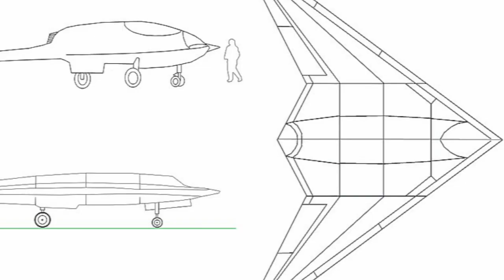เจาะอาวุธจีนในการสวนสนาม 70 ปีวันชาติจีน โดยศนิโรจน์ ธรรมยศ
คลิป DF-41

คลิปนี้ชมอาวุธ DF-17, Type 99A, Type 15, Drone Sharp Sword และอื่นๆ

บทและบรรยายโดย พันเอก (พิเศษ) ศนิโรจน์ ธรรมยศ นักเขียนและนักวิเคราะห์ด้านความสัมพันธ์ระหว่างประเทศ จากมหาวิทยาลัยวิคตอเรียแห่งนครเวลลิงตัน (Victoria University of Wellington) ประเทศนิวซีแลนด์

เคยปฏิบัติภารกิจเป็นผู้สังเกตุการณ์ทางทหาร (United Nation Military Observer : UNMO) ประจำกองกำลังรักษาสันติภาพของสหประชาชาติในติมอร์ เลสเต รวมทั้งยังเคยปฏิบัติภารกิจในตำแหน่ง รองหัวหน้าส่วนประชาสัมพันธ์ ที่ค่ายสิรินธร อ.ยะรัง จ.ปัตตานี โดยมีพื้นที่รับผิดชอบใน 3 จังหวัดชายแดนภาคใต้อีกด้วย

พันเอก ศนิโรจน์ เป็นนักเขียนที่มีผลงานหนังสือมากมายถึง 9 เล่มคือ  "The War" เส้นทางสู่สงคราม, ยุทธการขจัดทรราชย์, สมรภูมิรบสะท้านโลกของฮิตเลอร์, ขุมกำลังสะท้านโลกของฮิตเลอร์, 8 ขุนพลของฮิตเลอร์ , มิคาเอล วิทท์มันน์ เสือรถถังไทเกอร์ของนาซี , สงครามเวียดนาม , ประวัติศาสตร์สงครามโลกครั้งที่สอง และชีวประวัติอดอล์ฟ ฮิตเลอร์